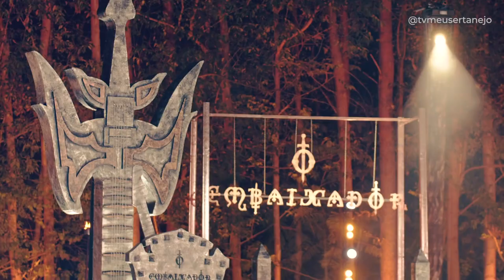5 CANTORES EMPRESÁRIOS de OUTROS ARTISTAS part 2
Aoow trem bonito, bão? Um video muito massa sobre cantores que são empresários de outros cantores parte 2

5 CANTORES que são EMPRESÁRIOS de OUTROS CANTORES!